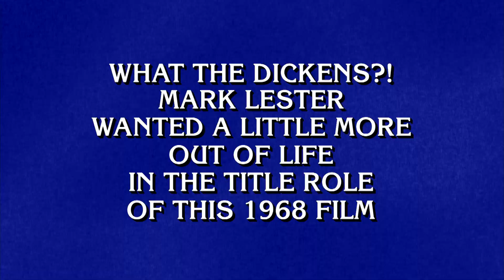Movies"!" | Category | JEOPARDY!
We're so excited for this category“!”